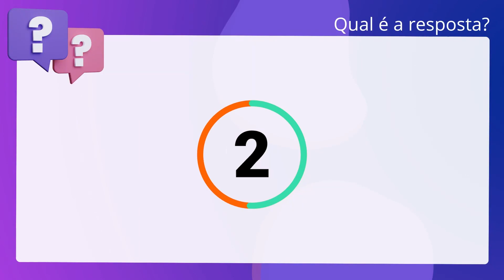QScon Direito: [Art. 93, VIII, CF] FGV 2019 - Técnico Judiciário - Área Técnico-Administrativa (TJ-C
Art. 93, VIII, CF | FGV 2019 | Técnico Judiciário Área TécnicoAdministrativa | (TJCE)

Maria, Juíza de Direito titular há muitos anos da Vara Única da Comarca Alfa, proferiu decisão que desagradou os interesses de diversas pessoas poderosas, as quais propagaram que iriam providenciar a sua retirada forçada da Comarca. À luz da sistemática constitucional, em relação à remoção de Maria da Comarca Alfa, contra a sua vontade, é correto afirmar que pode ser efetivada apenas por decisão do Presidente do Tribunal de Justiça.

Gabarito: Falso